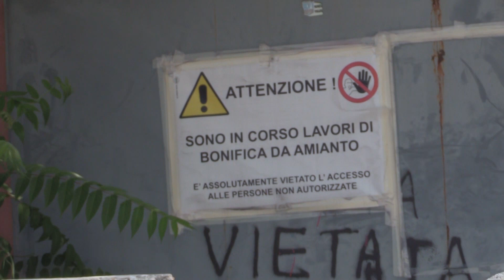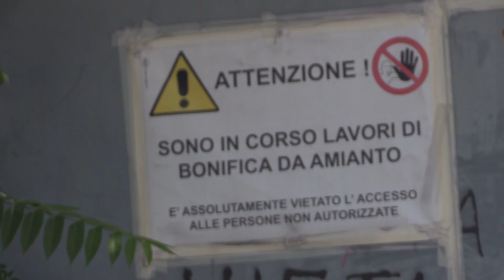Amianto alla ex-Leuci. La paura dei cittadini e le responsabilità del Comune